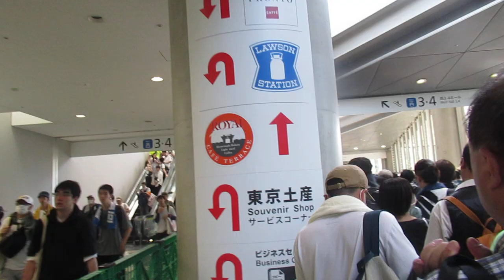comiket 104 event japon Big sight 19